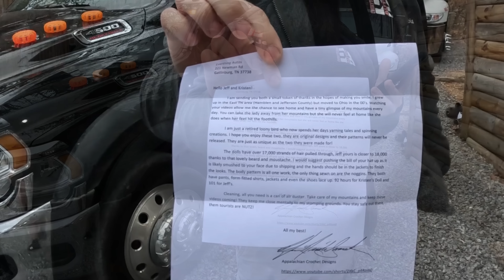Church Bus Hangs A Tire & More Fan Mail!